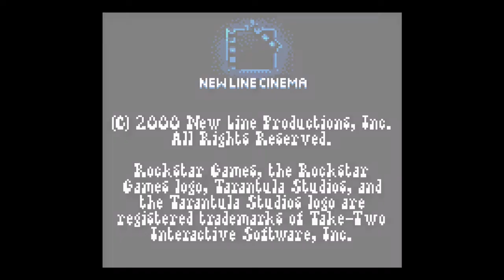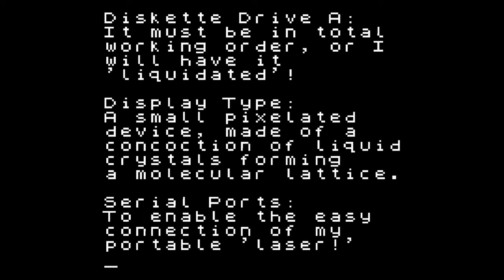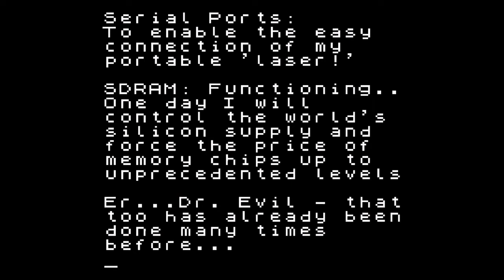Lets Try Austin Powers & Dr Evil! For Gameboy Color!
Austin Powers: Oh, Behave! and  Welcome to My Underground Lair! is an action game designed for single-player (with some multiplayer functionality) where players can enjoy a series of Austin Powers themed mini-games. It is a simulation of a computer operating system based on Austin Powers and Dr Evil.

Features-
International Man in a Platform Game is the largest of the mini-games included within Austin Powers: Oh, Behave!. Within this mini-game, the player plays as Austin Powers in a side-scrolling adventure game inspired by the movie series. The mini-game involves the player climbing obstacles and dispatching foes in an effort to find their way to the end of each level.

Mojo Maze/Kin Evil

Mojo Maze is an Austin Powers-themed Pac-Man mini-game included within Austin Powers: Oh, Behave!. Kin Evil is the same but Dr Evil based.

Domination

Domination is a board game similar to Othello in which the player flips chips over their opponent's to change the color of the chips. Whoever has the most chips of their color on the board by the end of the game wins.

The mini-game Rock, Paper, Scissors included within Austin Powers: Oh, Behave! matches the player against a villain from the Austin Powers film series. The player is able to pick the villain that they face as well as the difficulty setting of the game. As described from Giant Bomb, "A stoplight appears and you must cycle between rock, paper, or scissors and "throw" your choice when the light turns green. If you enter your choice too soon or too late you automatically lose, the window of time depends on the difficulty you have selected. The game keeps track of your wins and losses over time."

This also features tools such as memos and a calculator function aswell . We dive into this head first in efforts to see if we can find something good in an enormous double cartridge lets play!